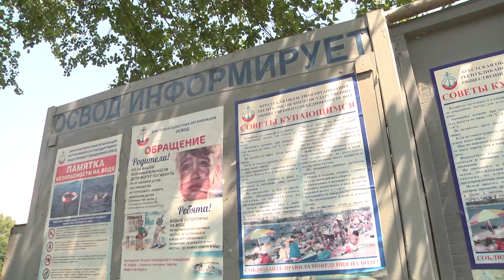2022-08-11 г. Брест. Совместные учения ОСВОД и МЧС по спасению людей. Новости на Буг-ТВ.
Совместные учения ОСВОД и МЧС по спасению людей на водах.
В Бресте на базе Гребного канала прошли совместные учения ОСВОД и МЧС по спасению людей на водах. Мероприятие проводится с целью доведения до автоматизма навыков, благодаря которым Брестские спасатели сохраняют жизни гражданам, попавшим в беду на водоёмах. О том, как прошли совместные учения - смотрите в сюжете выпуска.